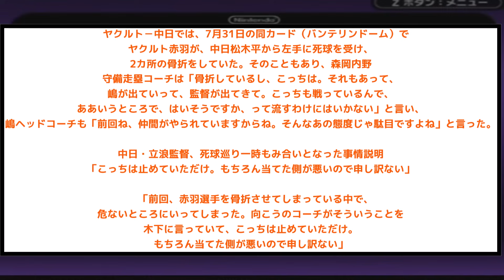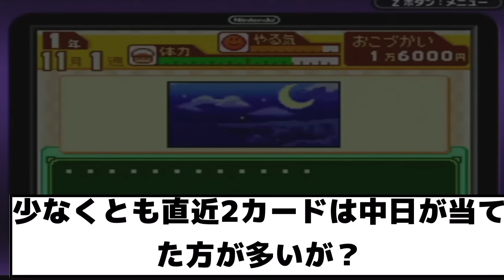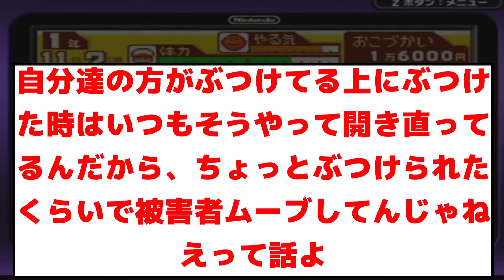【悲報・衝撃・試合結果】中日ドラゴンズ立浪監督試合にも勝利するも、途中の乱闘で負けてしまって、大、大、大乱闘×100【2ch プロ野球 まとめ 】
何が起こっているんだ

※情報提供のもとけさん
※Twitterから
引用元

・もち子
・NO.7